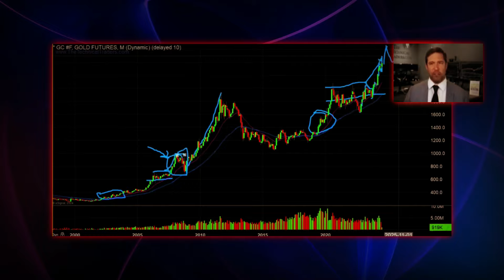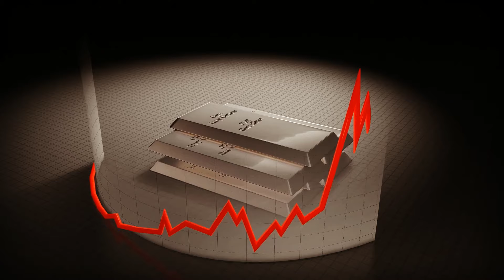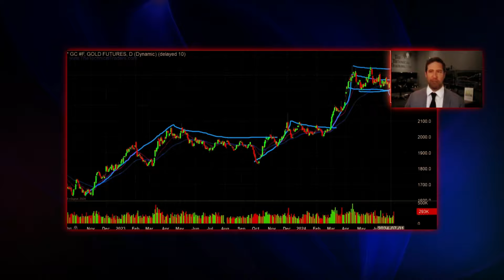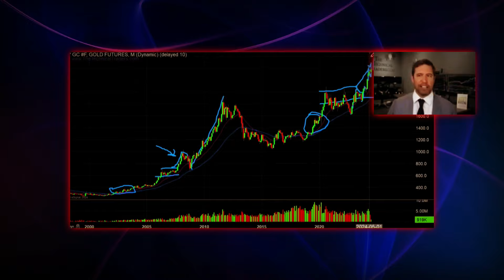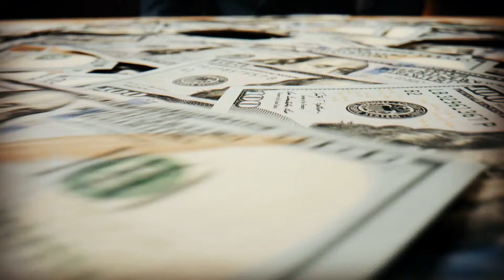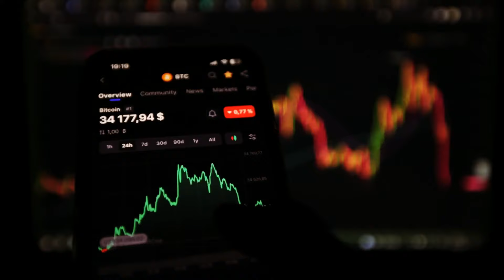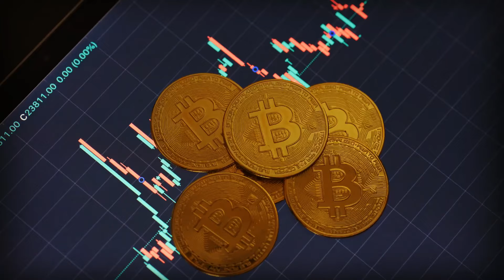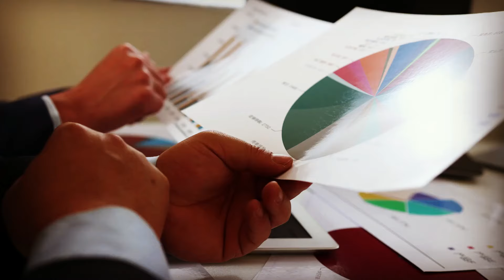Get Ready For The Largest Gold & Silver Rally In 50 Years - Chris Vermeulen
In today's video, we delve deep into the ever-evolving trends within the gold and silver markets, offering expert insights and analysis. Uncover a plethora of investment strategies tailored to precious metals, spanning from gold and silver bullion to coins and jewelry.
                  Stay abreast of the latest developments with real-time price updates and comprehensive market news. Learn the art of portfolio diversification with the timeless allure of gold and silver. Whether you're a novice or seasoned investor, our channel is your go-to resource, providing invaluable tips and guidance for navigating the intricate realm of precious metal investments."

Gold and silver prices are showing resilience amid global economic uncertainties, with recent trading sessions reflecting gains in precious metals. Financial analyst Chris Vermeulen, renowned for his expertise in commodity markets, provides insights into the current trends and prospects for these safe-haven assets.

Gold is edging higher, continuing its recovery after a brief sell-off triggered by actions from the People's Bank of China earlier in the week. The yellow metal benefits from growing speculation that the US Federal Reserve may initiate rate cuts as early as September, which typically bolsters non-yielding assets like gold. Additionally, political uncertainties in Europe and globally contribute to gold's appeal as a traditional haven.

Chris Vermeulen observes that gold's chart displays a series of rallies and consolidations, which he interprets as a strong pattern. Despite his initial hopes for a more pronounced sell-off to create a washout effect, he remains confident in gold's upward trajectory, projecting a near-term target range of $2,650 to $2,750.

Silver also shows strength, trading around $31 per troy ounce during European hours on Tuesday. The white metal's gains are partly driven by concerns over potential escalations in the Middle East conflict, with reports of continued Israeli offensive actions in Gaza fueling geopolitical tensions. Vermeulen sees potential for further near-term gains in silver, targeting a range of $34 to $36 over the next month. His long-term projections for silver are even more optimistic, with targets reaching as high as $82 to $83 per ounce.

Join us as we delve into Chris Vermeulen's expert analysis.

Financial analyst Chris Vermeulen offers a contrarian outlook challenging the prevailing view of a weakening US dollar. While many forecast a decline, Vermeulen suggests the dollar may strengthen soon, citing historical patterns during economic turmoil. He points to past crises such as the tech bubble burst, the 2008 financial crisis, and the early stages of the COVID-19 pandemic, noting that the US dollar typically gained strength as investors sought safe-haven assets.

In recent market activity, the US dollar opened steadily but softly during Wednesday's US session, following a quiet European trading session. This subdued response followed Federal Reserve Chairman Jerome Powell's semiannual testimony before Congress on Tuesday, where he reiterated the Fed's commitment to maintaining steady interest rates for an extended period. Powell's cautious stance against premature rate cuts aligns with Vermeulen's expectation of potential dollar strength, as higher interest rates tend to bolster currency value.

Vermeulen predicts that dollar strength could have ripple effects on safe-haven assets, including gold and silver, which might experience temporary pullbacks during market volatility.